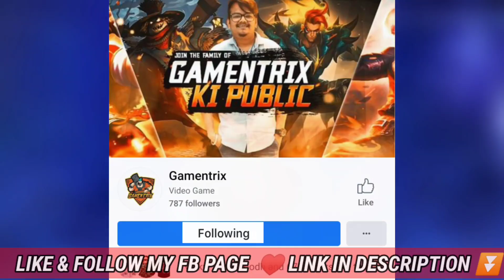YOU BLINK ❗ YOU LOOSE ❗ • USE HEADPHONES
IntroSong: Zombi Apocalypse

Banner @amayarts

Eptic - Propane [Monstercat Release]

No need to flag the video,when we can remove it in the same day. Keep YOU and the CHANNEL happy!